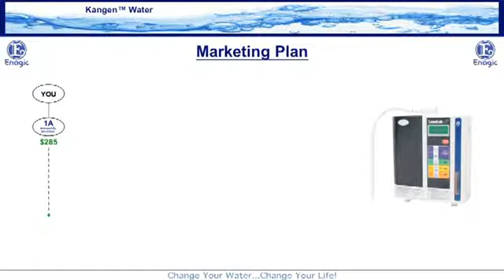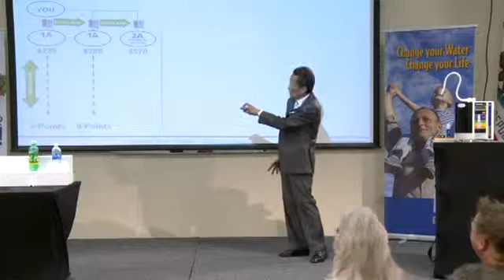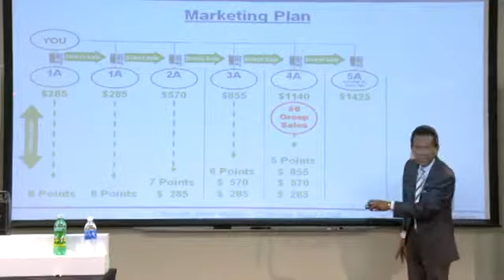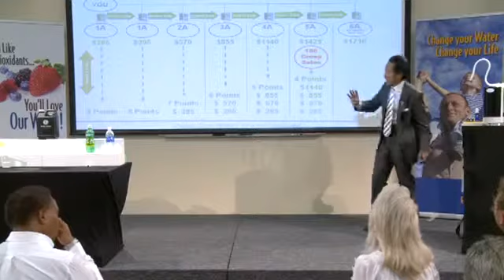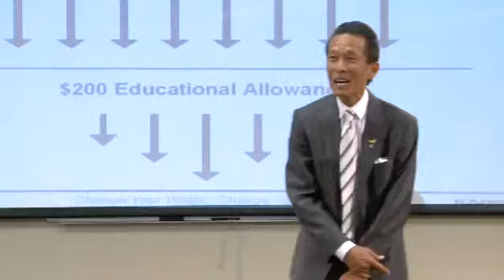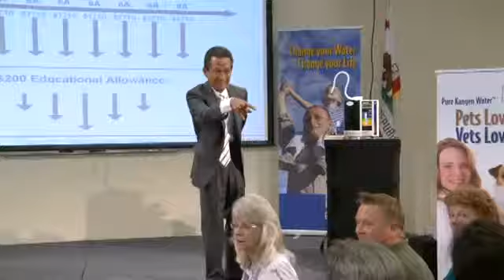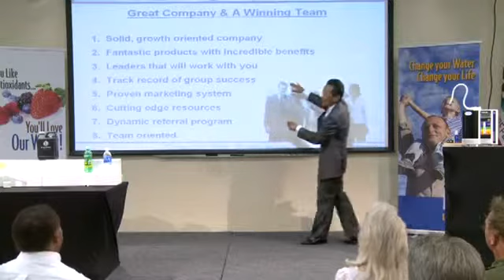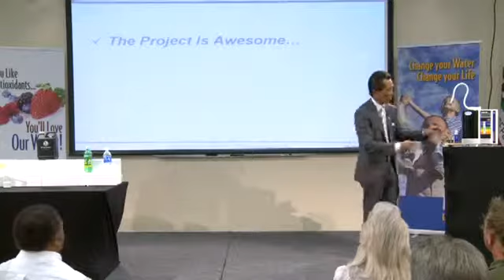Solutions For A Thirsty World - part 4 of 5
Nature plus Technology = the Ultimate Miraculous Answer!

How to get Pain Relief, More Energy, Super Health & Super Wealth!

Discover the amazing properties of this water, Anti-Oxidation, Anti- aging, Anti-inflammatory, Micro-Clustering, Alkalinizing, Ionizing.

The Worlds Healthiest Water -- Medical Grade Kangen Alkaline Ionized Water could make you not only more Physically Healthy than ever, but Financially Healthy also!

Natures Answer to a World of Pain!